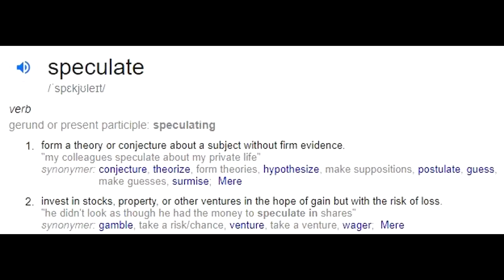The Batman 2021 BRUCE WAYNE & The PENGUIN Behind the Scenes Photos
There are some photos of the Behind the Scenes shots of Bruce Wayne and the Penguin from The Batman 2021